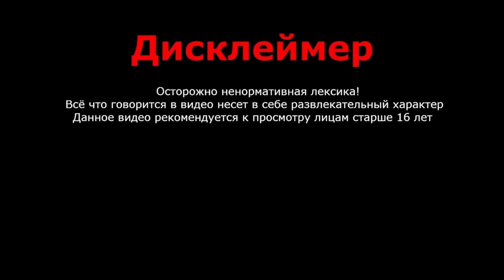Я КАССИР ►SOUTH OF HELL